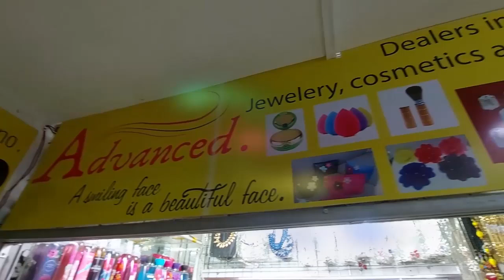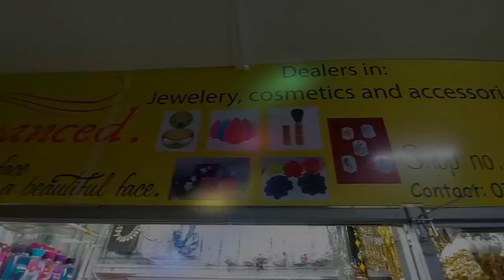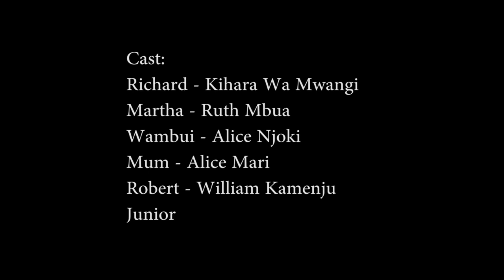Mwenda Njeru 🥹 finale